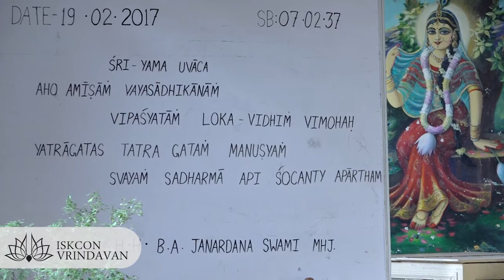19.02.2017_H.H. Bhakti Anugraha Janardana Swami_SB 07.02.37